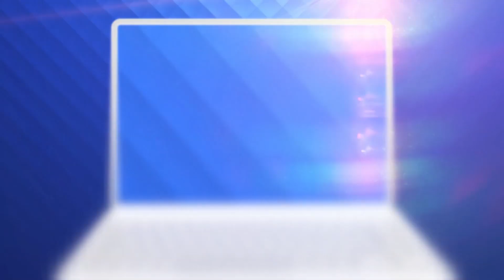Stirile PRO TV - 20.01.2019 - Romania, primul loc in Europa la productia de porumb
Romania a fost anul trecut cel mai mare producator de porumb din Europa, cu o recolta de aproape de 19 milioane de tone.